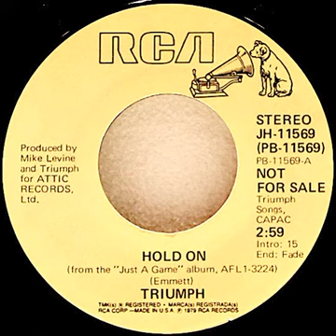Triumph – Hold On